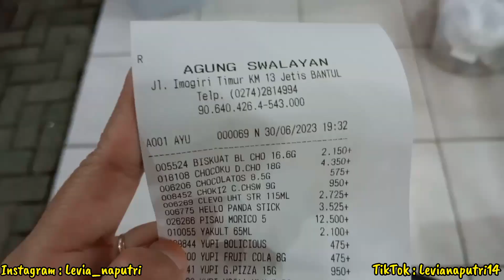Kegiatan IRT Pagi - Malam | Belanja Sayuran 35rb Dapat Apa ya? FoodPrep | Masak | Lihat Lomba Takbir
Kegiatan IRT Dari Pagi Sampai Malam Hari | Belanja Sayuran 35rb Dapat Apa Aja ya ? FoodPrep | Masak Semur Daging | Nonton Lomba Takbir

Link Pembelian Shopee :
-jam beker dapur